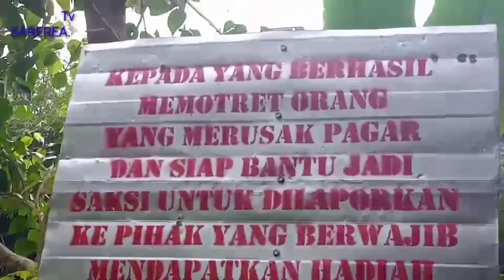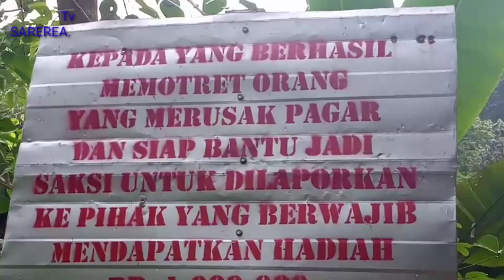begini perjalanan menuju ke tempat wisata kampung gandasoli ||sukabumi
tempat wisata yang belum banyak diketahui oleh banyak orang, disini tempatnya adem banget cocok buat refreshing. tempat ini berada di desa ci anaga kampung gandasoli / Lio